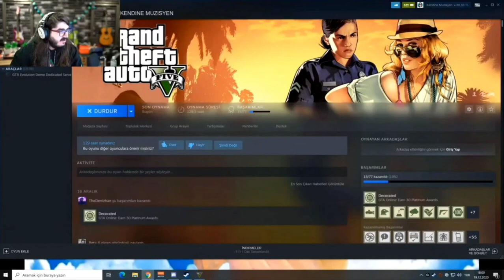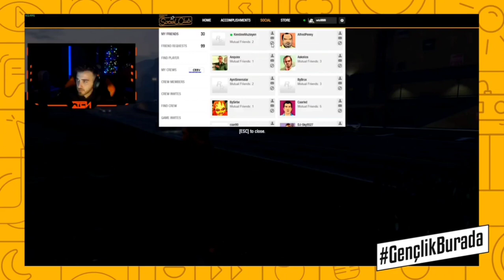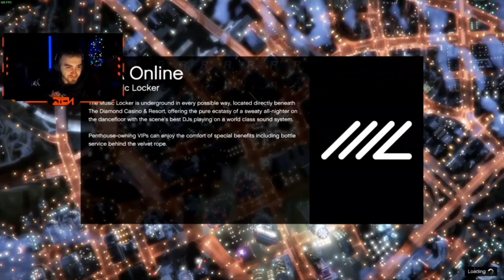TEAM WTCN VS TEAM KENDİNE MÜZİSYEN GTA 5 SUMO MODU OYNUYOR ! | #1 { İstanbul Gençlik Festivali }